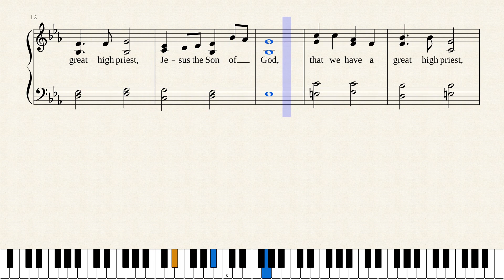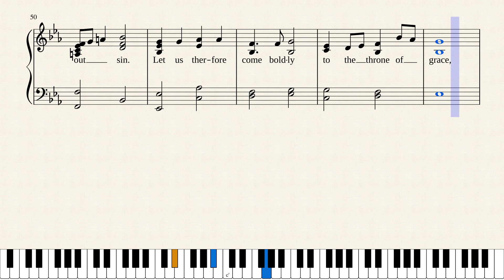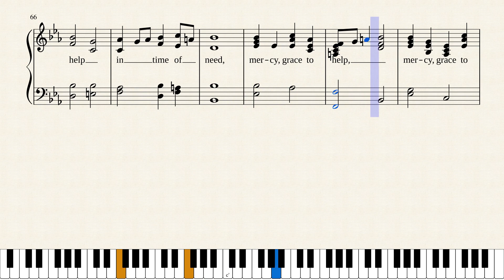ALL THINGS ARE NAKED AND OPENED REV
ALL THINGS ARE NAKED AND OPENED (REV) is a revision of an earlier score.
has lists of all my music scores as well as my writings. The music has links to Musescore.com where they may be heard and downloaded (free). You may also listen to my latest scores on YouTube Channel named Merle Lamprecht. I’m currently revising many old scores.
My poetry - three books -and writings may also be downloaded (free).